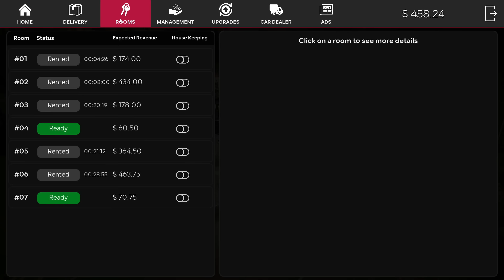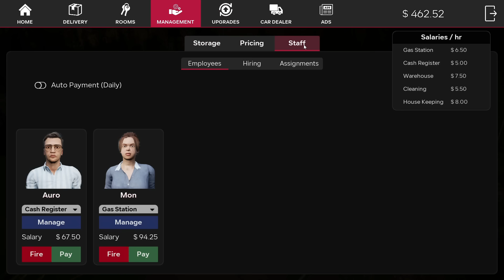New Bus & Stock Bring In The Money ~ Motel Manager Simulator